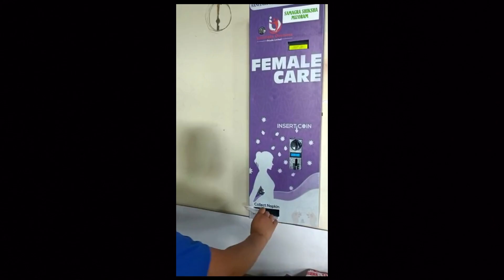Sanitary Pad Vending machine